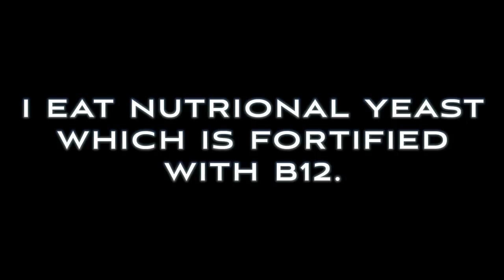Meateater would kill vegan to get Vitamin B12?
Is there another way to get B12? I hope so...